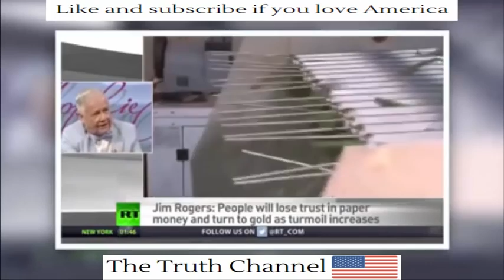Economic Collapse 2016 Looters Are Coming!!! OBAMA WILL ENACT MARTIAL LAW AND FEMA CAMPS